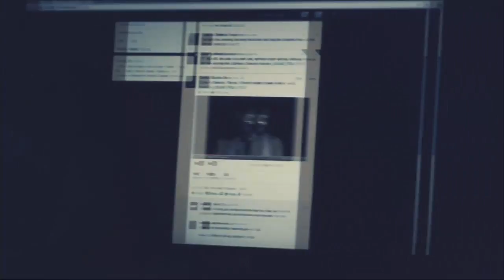[Call of Duty Black Ops 2] Modo Campaña PARTE #3